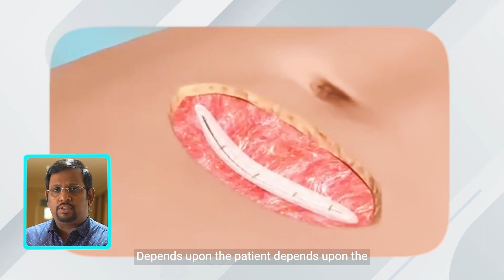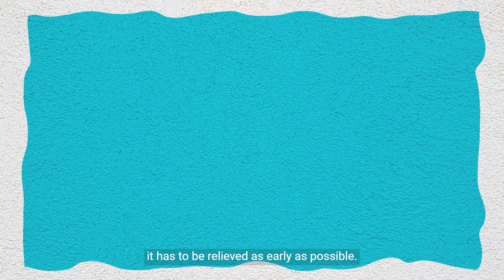Ventral Hernia: Causes, Diagnosis and Treatment by Dr. Durai Ravi, Apollo Spectra Hospitals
A ventral hernia is a type of hernia that occurs in the abdominal wall. It results from the protrusion of abdominal tissues or organs through a weakness or defect in the abdominal wall muscles. Watch Dr Durai Ravi, General Surgeon from Apollo Spectra Hospitals, discuss Ventral Hernia causes, diagnosis and treatment.

Annotations:
0:53 - What causes ventral hernias?
1:20 - What are the common symptoms of a ventral hernia?
1:49 - How are ventral hernias diagnosed?
1:59 - What are the treatment options for ventral hernias?